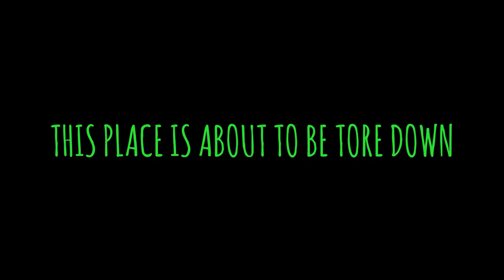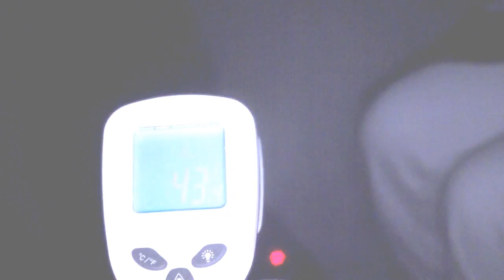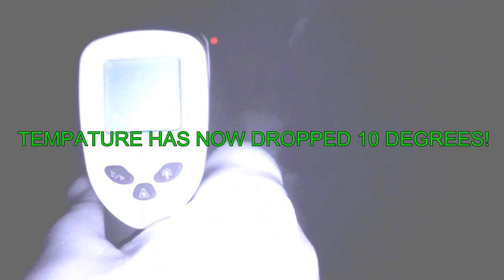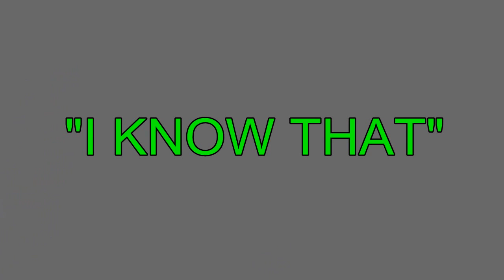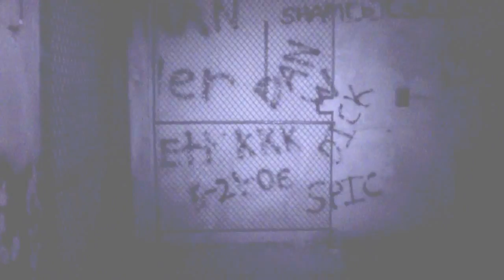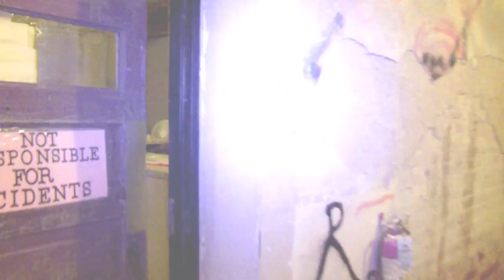GHOST DUCK..Ghost Duck is said 8 times! Bowen Asylum Bartonville,IL. 5TH investigation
GHOST DUCK was said 7 times through the spirit box! after we spray painted GHOST DUCK up stairs on the gift shop wall with the owners permission cause they were gonna tear it down any day from now! We never got GHOST DUCK on any of the 4 investigations before it! This is the updated version with captions cause you tube editor couldnt handle all the editing so I used another! enjoy! (UPDATE 4/10/17 There was an 8th GHOST DUCK at 20:49 which was a loud whisper! we were using an electro magnetic pulse box at the time of this session which would suck a 9 volt batt. within 5 min. was this helping with all this spirit box activity? Im starting to think maybe so? We threw it out as a useless piece of equipment but maybe we will try it again on a next investigation! 32:38 what is this red orb streaking across?